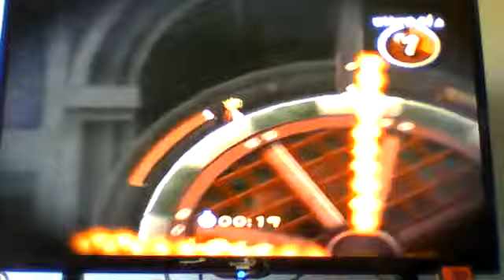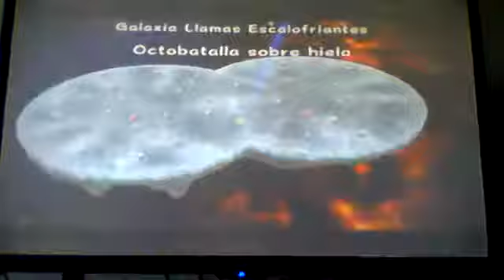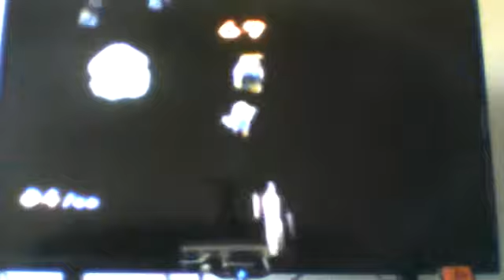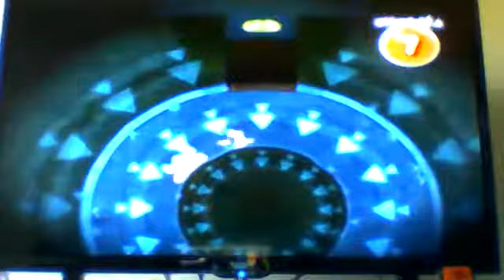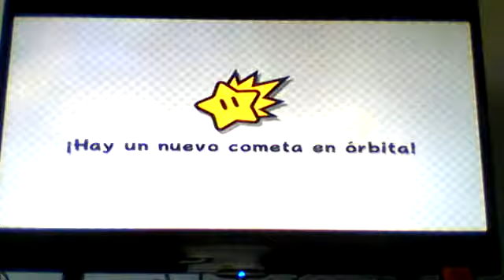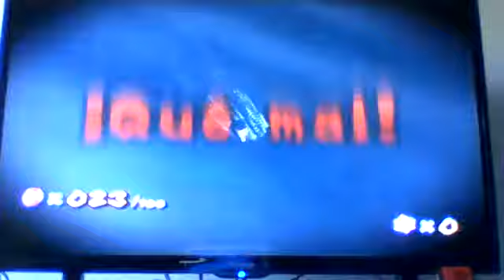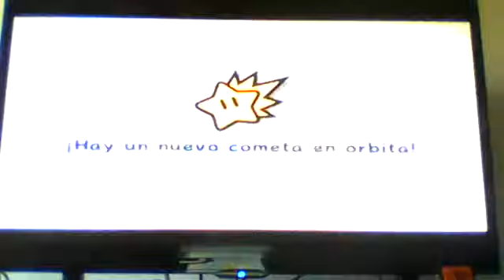super mario galaxy 2|parte 23| cometas picaros mundos 4-6